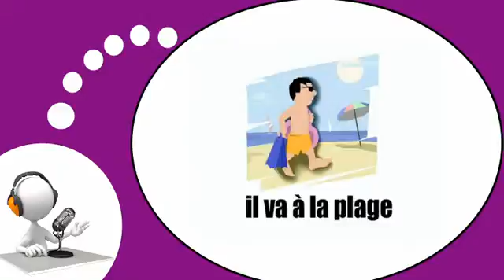French lesson # During the holidays #2